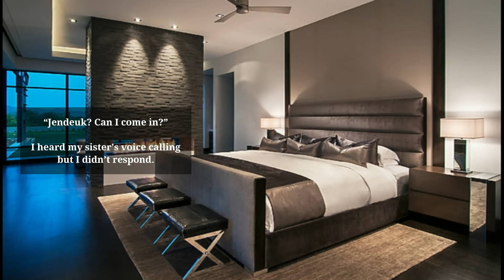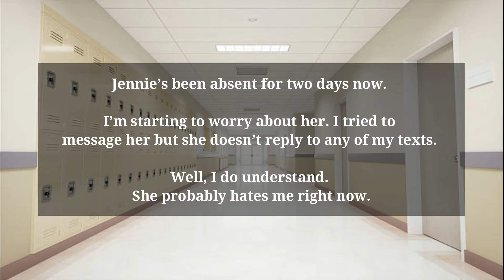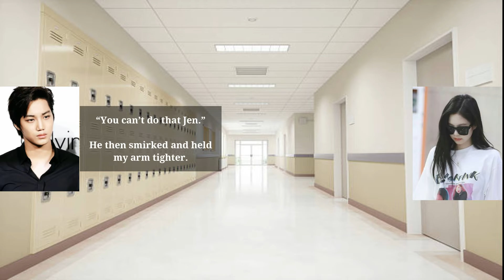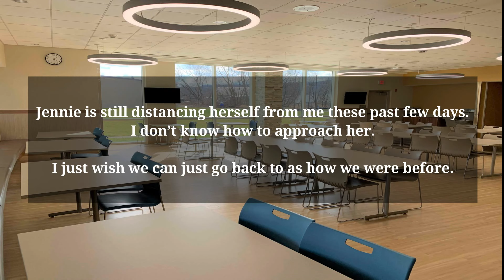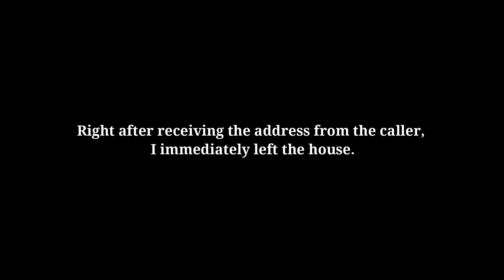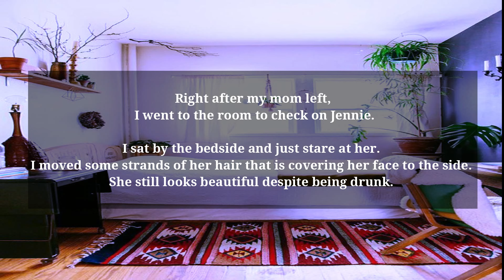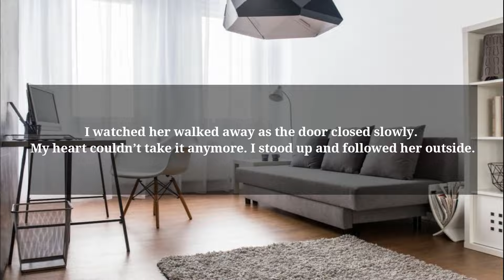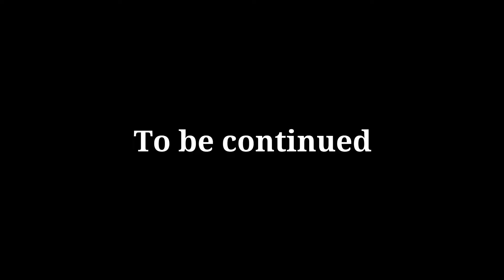JenLiam FF: Episode 9 Leap of Faith | My Last Dance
"I love you for who you are and not for what you have."
-Jennie Kim-